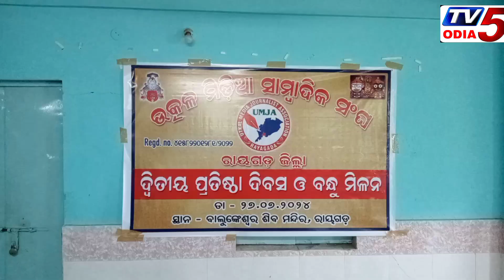ରାୟଗଡାଉତ୍କଳ ମିଡିଆ ସାମ୍ବାଦିକ ସଙ୍ଘ ପକ୍ଷରୁ ବୃଦ୍ଧାଶ୍ରମରେ ଖାଦ୍ୟ ବଣ୍ଟନ